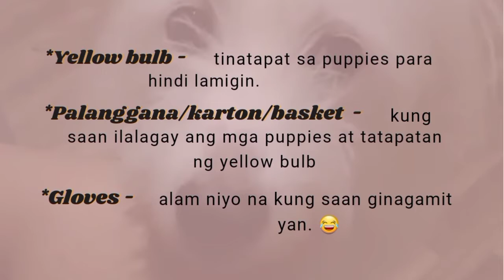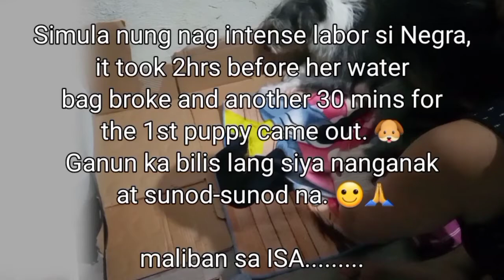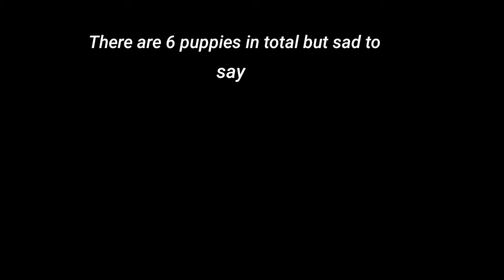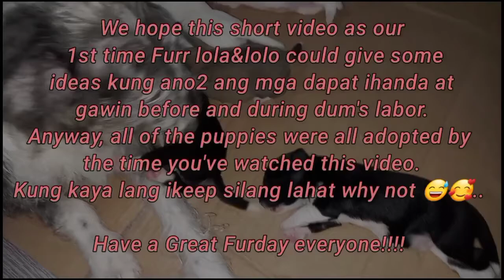FIRST TIME MAGPAANAK NG ASO AT MGA DAPAT IHANDA O GAWIN SA PAGPAPAANAK NG DAM.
For this video "First time Pagpapaanak ng aso/How to help dog giving birth/Mga dapat ihanda at gawin before at during sa panganganak ng aso,  ito po ay base lamang sa aming research at mga pinanood na videos on YT. We are 1sttime furlola&lolo and we are not professionals.
Free to drop your comment sa comment section. We are open for corrections and suggestions sa mga dapat at hindi dapat na gawin during dogs labor. And more tips for dog PLEASE.

And if you find this video helpful please do Share.